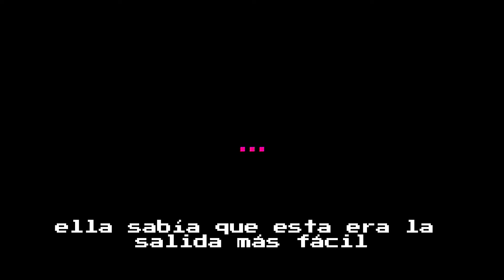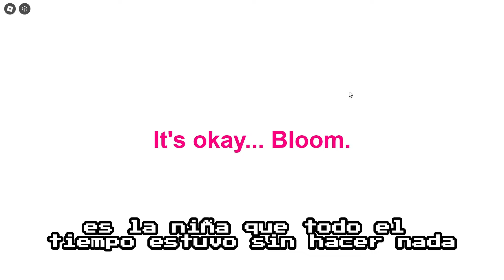La NIÑA MÁS TRISTE de Todo ROBLOX... | Bloom Roblox